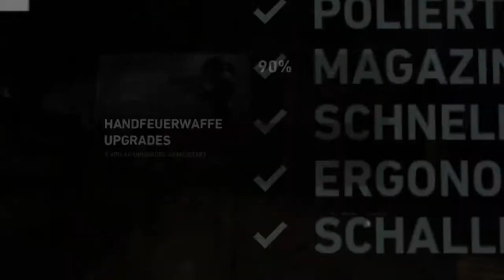TOMB RAIDER #038 - Riesen Ansturm von Onis | Let's Play Tomb Raider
Let's Play Tomb Raider

«TOMB RAIDER»
Action-Abenteuer von © Square Enix (2013).

Bitte kaufe Dir das Spiel im Original!

Kommentiertes Gameplay von AltNeu (2018).

«WEITERE DATEN»
• Titel: Tomb Raider
• Entwickler: Crystal Dynamics, Feral Interactive (Mac), Feral Interactive (Linux)
• Verwendete Plattform: PC
• Genre: Abenteuer, Action, Lara Croft, Third-Person Shooter,
• Veröffentlichung: 5. März 2013

«UNTERSTÜTZUNG»
Danke und jetzt viel Spaß mit diesem Part!

«HIER BIN ICH AUCH UNTERWEGS»
Immer auf dem neuesten Stand bleiben: